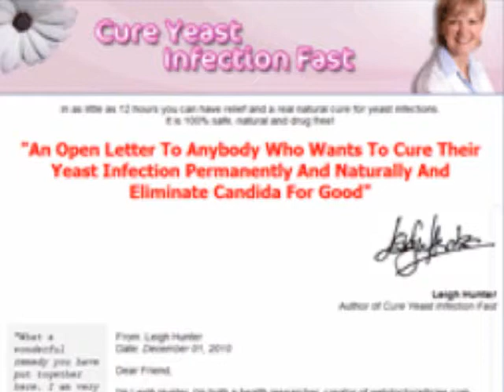Best Treatment For A Yeast Infection